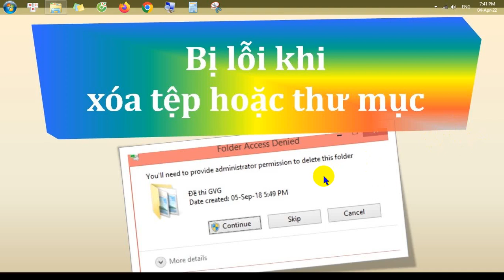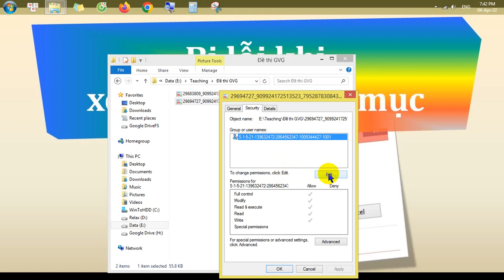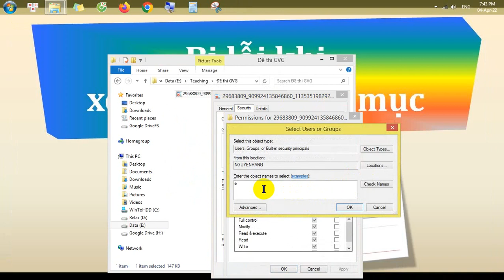Lỗi khi xóa tệp hoặc thư mục trong máy tính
Có bao giờ bạn không thể mở file để xem và cũng không thể xóa chúng đi vì lỗi do phân quyền không?
Hãy làm theo hướng dẫn để khắc phục nhé.